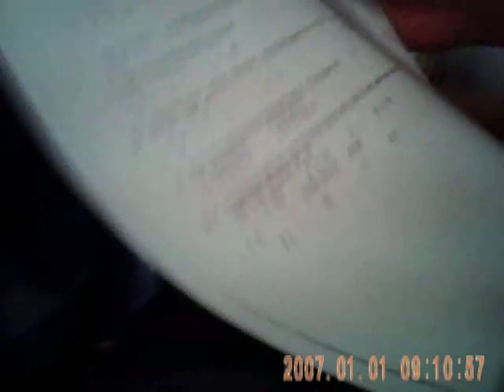Mini DV 1280x 960 pixels, 5.0 megea Pixels Video Quality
It's really hard to record cause I don't know where to look, The video quality for me is fine cause it's just a small cam.